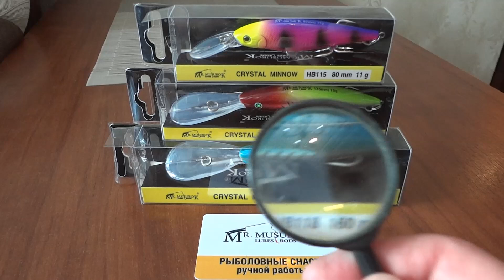Неожиданный презент от подписчика из Владивостока.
Приятная неожиданность ждала меня месяц назад. Зовут его Владимир Мусурок. У него собственная фирма по изготовлению блесен и воблеров ручной работы. Скоро открытие моторного сезона и снятия запрета на ловлю спиннингом с лодки и я обязательно испытаю презент от Владимира.
Получите в Подарок 2 воблера или 2 блесны к первому заказу, пройдя короткий опрос по подбору уловистых снастей под ваши места лова по ссылке 👉

Каждый рыбак задается вопросом, как  привязать крючок, поводок , вертлюжок и другие снасти на рыбалке? На моем канале очень много разных видео про узлы для рыбалки.
          Посмотрев мои видео каждый рыбак сможет научиться различным рыболовным узлам и сможет правильно привязать крючок или связать леску с плетеным шнуром.